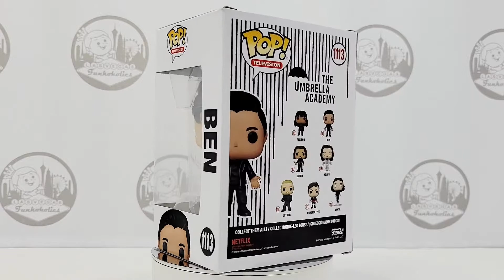Let's Unbox: Funko Pop! Television #1113 Ben (The Umbrella Academy Season 2)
We unboxed our Pop!s so you don't have to! Let's take a look at Funko Pop! Television #1113 Ben from The Umbrella Academy! This Pop! of Ben Hargreeves aka Number 6 or The Horror is based on his Season 2 appearance.